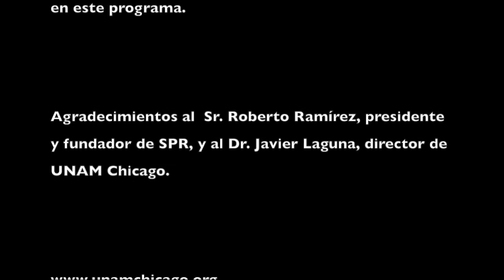VOCES DEL ESPAÑOL 059 Con entrevista al Dr. Ricardo Maldonado sobre lenguas indígenas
En este nuevo programa de Voces del Español la doctora en lingüística Erika Erdely y su invitado el doctor Ricardo Maldonado nos ofrecen un amplio panorama de lo que son las lenguas indígenas.